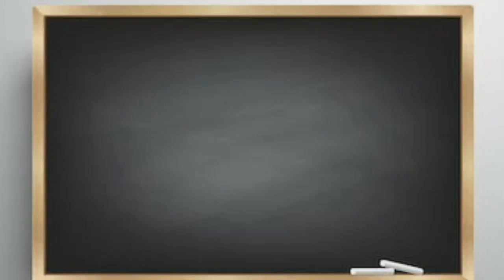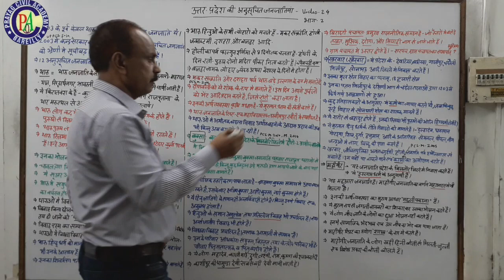UP Special on Scheduled Tribe || Part-2